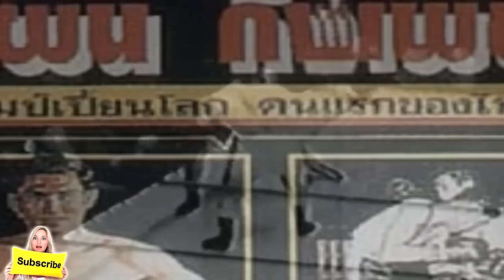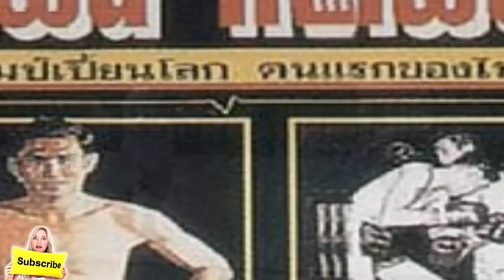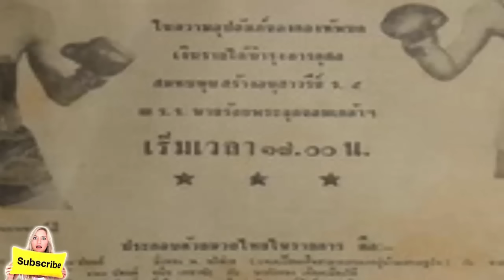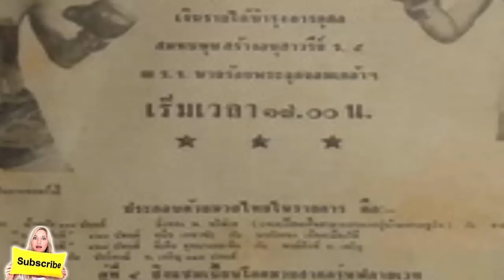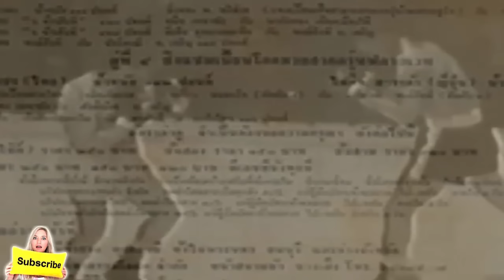ประวัติ โผน กิ่งเพชร ตำนานนักมวยแชมป์โลกรุ่นฟลายเวทคนแรกของไทย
ประวัติ โผน กิ่งเพชร ตำนานนักมวยแชมป์โลกรุ่นฟลายเวทคนแรกของไทย | เรื่องราวที่น่าสนใจ ปรากฏการณ์ต่างๆ บุคคล ตำนาน ประวัติศาสตร์ สัตว์ลึกลับ เรื่องแปลก เรื่องลี้ลับ เรื่องเล่าขาน ตำนานผี ฆาตกร ฆาตกรรม อาชญากร อาชญากรรม บุคคลในประวัติศาสตร์ ผี เรื่องแปลกลี้ลับ | โผน กิ่งเพชร ตำนานนักมวยแชมป์โลกรุ่นฟลายเวทคนแรกของไทย | เล่าเรื่องผี สยองขวัญ พระเกจิ เครื่องรางของขลัง ตำนานอาถรรพ์ ปาฏิหาริย์ ตำนานเทพเจ้า จานบิน UFO มนุษย์ต่างดาว วิทยาศาสตร์ อารยธรรมโบราณ ตำนานปีศาจที่มีมาแต่อดีต ผีไทย ผีญี่ปุ่น ผีจากทั่วโลก เรื่องราวตำนานภูติผีปีศาจและวิญญาณ ตำนานเรื่องราวเก่าแก่ที่เล่ากันสืบทอดต่อกันมา | โผน กิ่งเพชร ตำนานนักมวยแชมป์โลกรุ่นฟลายเวทคนแรกของไทย
ติดตามช่องอื่นๆของ BiRdY-CH ตามลิ๊งค์นี้ครับ
BiRdY-CH3 อาชญากรรมสะท้านโลก || Facebook Fanpage